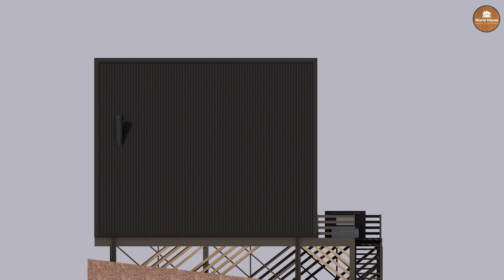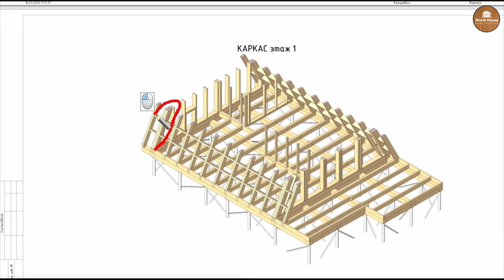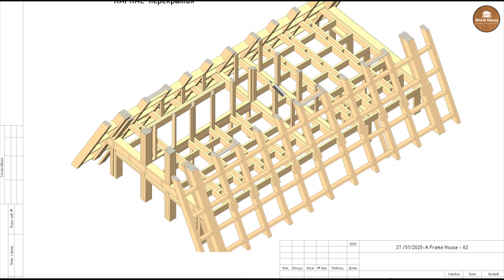ДОМ ШАЛАШ на винтовых сваях | Готовый проект с расчетом стоимости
Здравствуйте! Представляем Вашему вниманию проект дома а-фрейм из новой серии шалашей с усиленным фундаментом которые можно строить на склонах и это первый их них и его площадь составляет 60м2 и открытая терраса площадью 17м2.

По всем вопросам строительства и проектирования:
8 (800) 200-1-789 - звонок бесплатный
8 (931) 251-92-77 - звоните, пишите ватсап/вайбер
Или задавайте их в комментариях